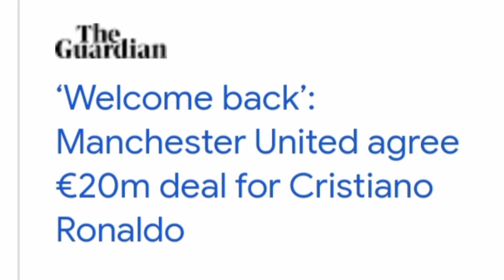BREAKING! Cristiano Ronaldo Signs For Manchester United